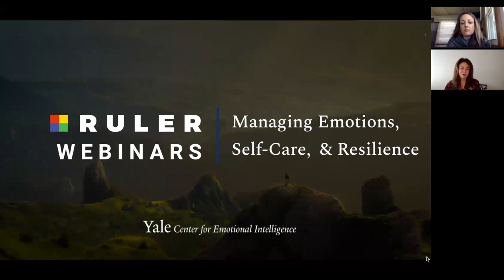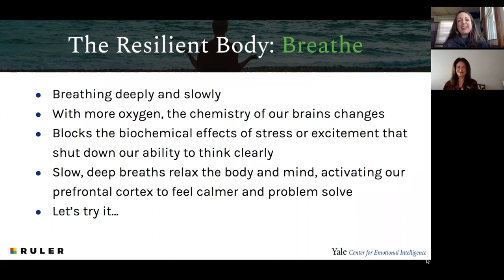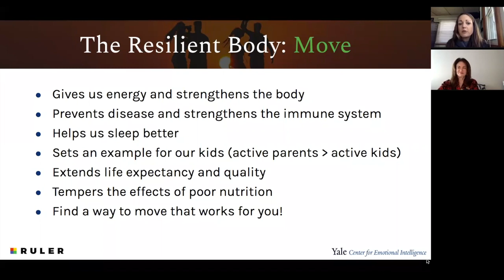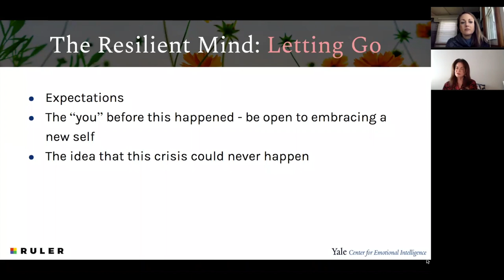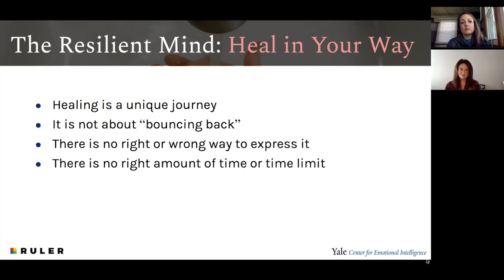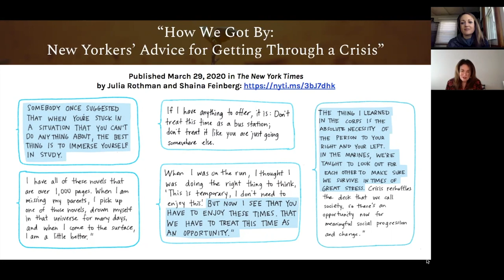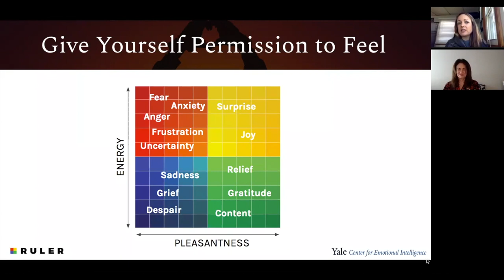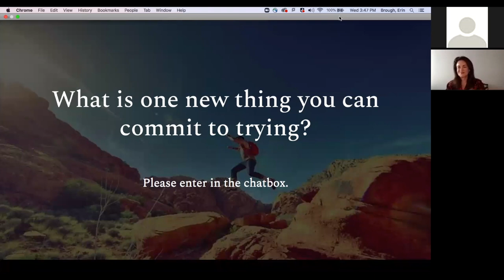Managing Emotions Through Self Care & Building Resilience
There are steps you can take to keep your emotional and physical well-being in check while overcoming the challenges that surround us. In this webinar, Dr. Robin Stern, associate director, and Nikki Elbertson, director of content and communications at the Yale Center for Emotional Intelligence, will explore strategies you can use to care for yourself and build your capacity to cope.